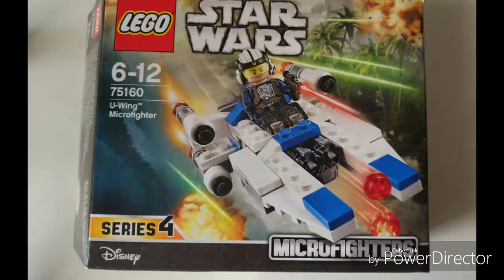Time-lapse Lego Star wars 75160 U-wing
Unboxing and speed build of the Lego star wars 75160 U-wing Microfighter series 4